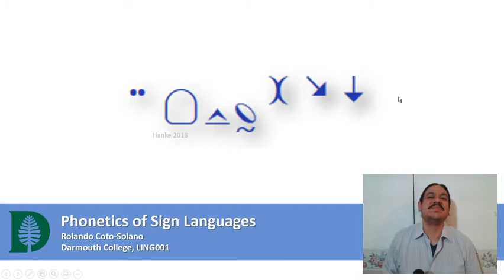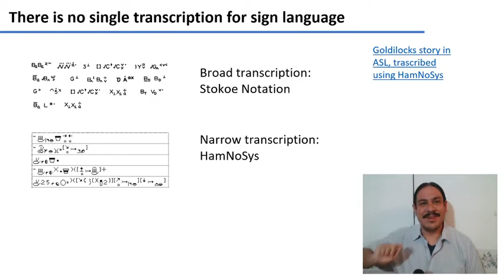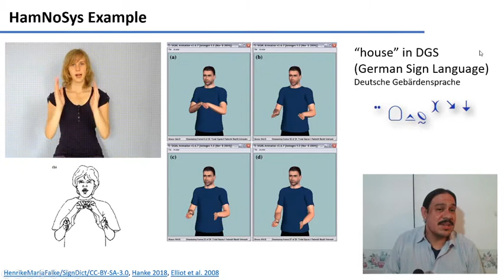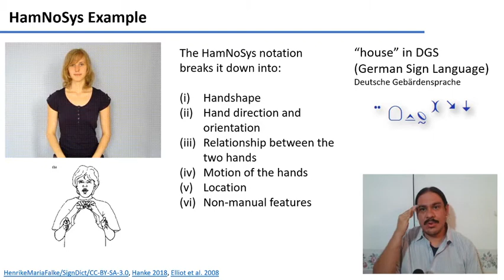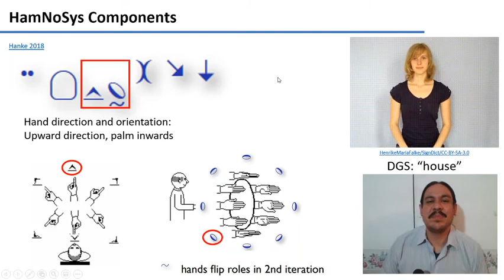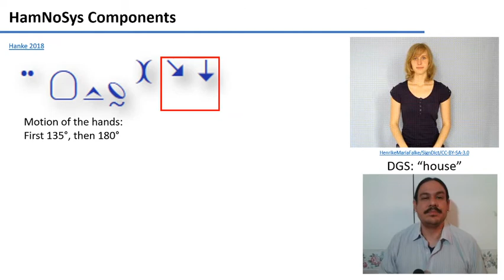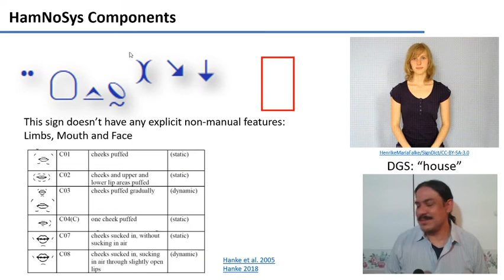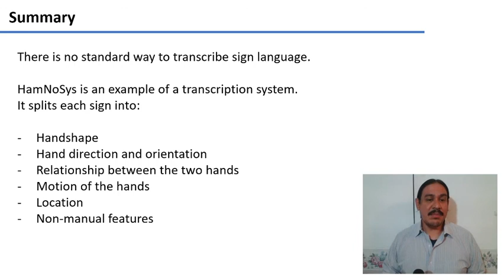Phonetics of Sign Languages (IntroLing 2020F.W02.14)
Week 02, Video 14: Phonetics of Sign Languages

Contents
00:00 Transcription of sign languages
01:35 HamNoSys system
04:15 Hand shape
04:49 Hand direction and orientation
05:42 Relationship between hands
06:12 Motion of hands
06:24 Location
06:58 Non-manual features
08:14 Example: "Germany"
08:58 Summary